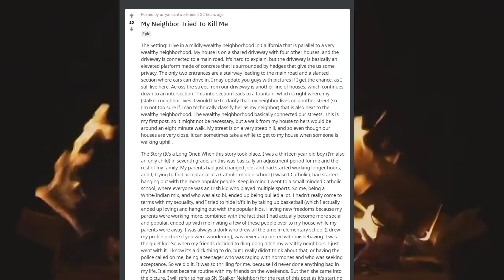CREEPY OLD LADY!!!!!???? Bodied By The Internet: My Neighbor Tried To Kill Me!!!!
Posted by u/ryancantworkreddit

Hellloooooo Everyone,
Welcome to Nathan Crash Gets Bodied By The Internet/Reddit/Spooky Stories, or whatever, the series where I, Nathan Crash, dive into the internet in search or stories to make me pee my pants.

Join me on this bone chilling adventure, let me know what you think of the series in the comments below and in there are any stories you want me, or Chris, to read/rate, leave them there as well!

Let's jump right into it!

Follow me on Twitch and Twitter, I stream fairly often, and if there becomes a demand for it, I will use social media to reach out, these can be found on my channel in the about section.

Try not to get bodied.